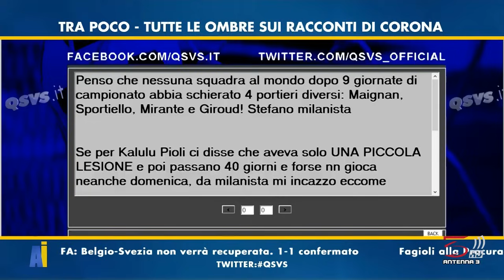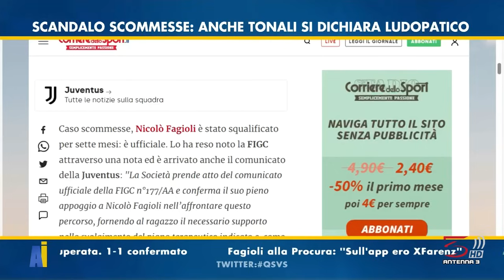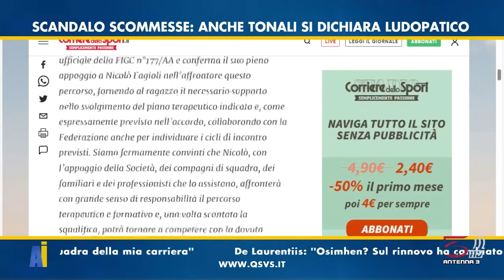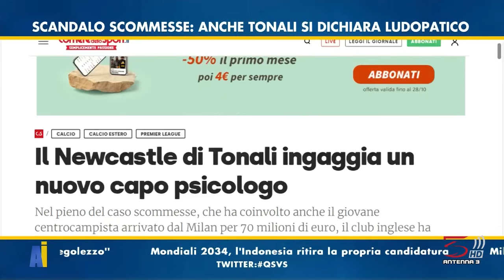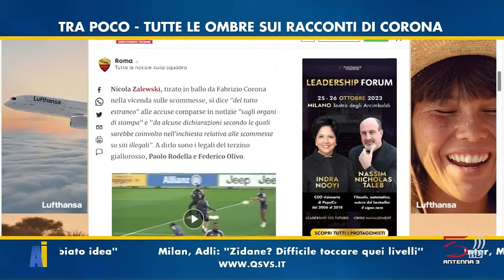LUDOPATIA COME ATTENUANTE? NEL MENTRE IL MILAN PERDE UN ALTRO GIOCATORE PER DOMENICA SERA